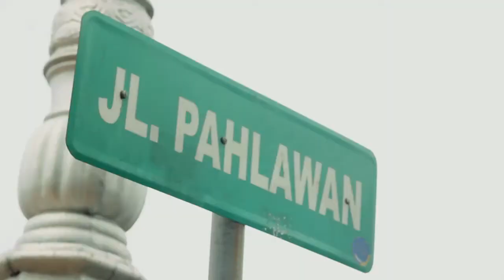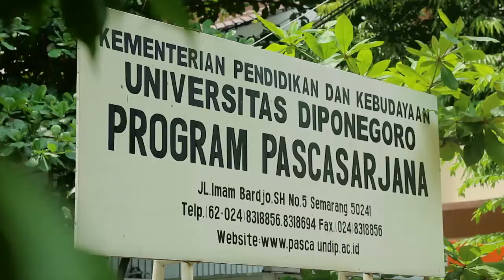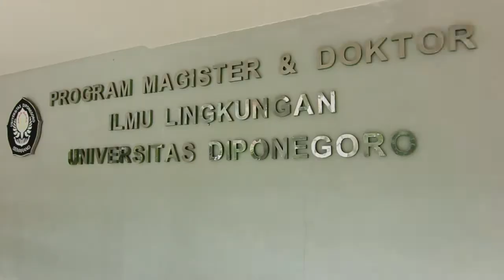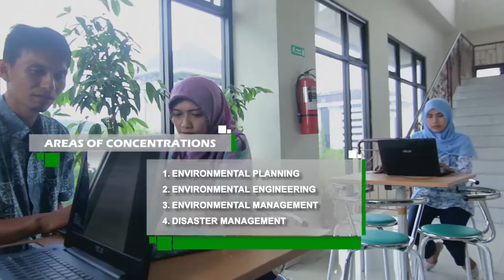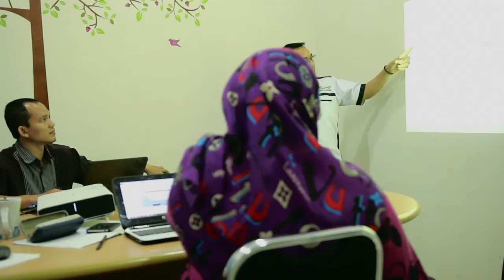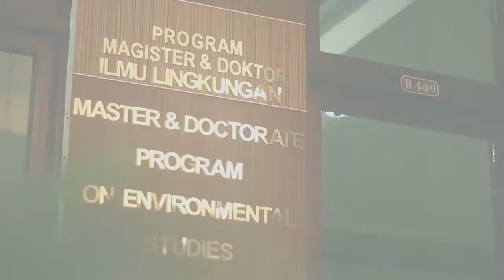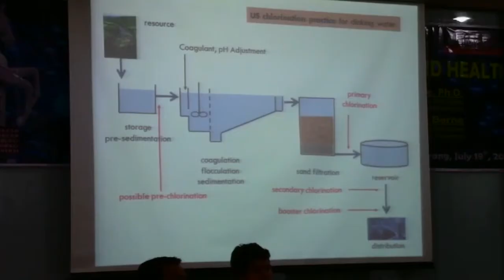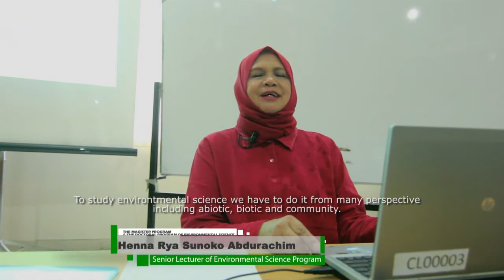GRADUATE PROGRAM OF ENVIRONMENTAL SCIENCES, DIPONEGORO UNIVERSITY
Graduate Program Of Environmetal Science has two Program Master and Doctorate Program